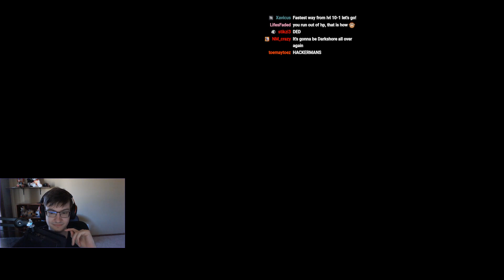the BEST logout skip in Hardcore [Patched]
Want to level FAST? Try out the world's fastest leveling guide I created at RestedXP!
► Bluesky (at your own risk)